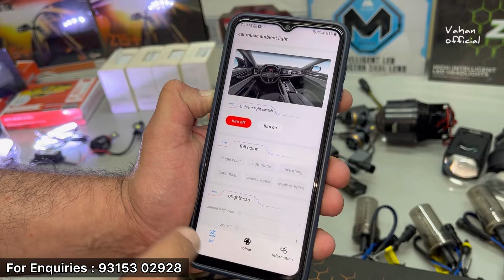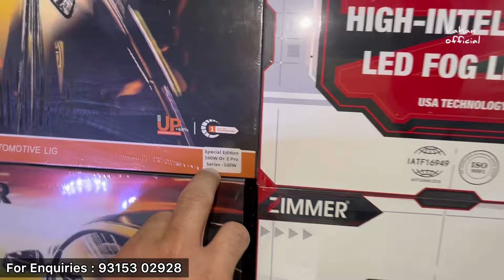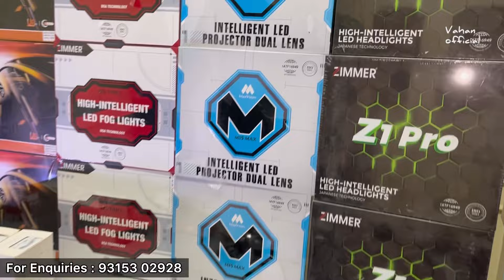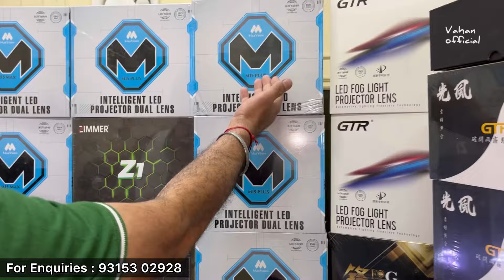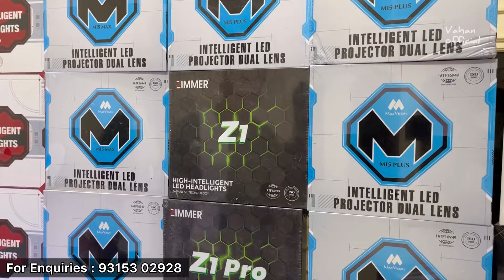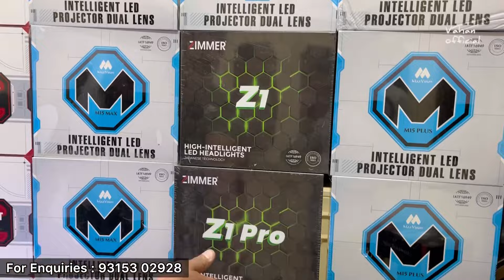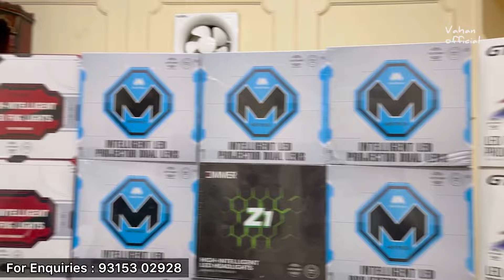Best Fog Light Projectors For All Cars ✅ अब अँधेरा भूल जाओगे ✅ Wide Range Of Zimmer Products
Address : Accessories Zone 8/40, Padam Singh Road Back Side, WEA Karol Bagh, Delhi - 110005